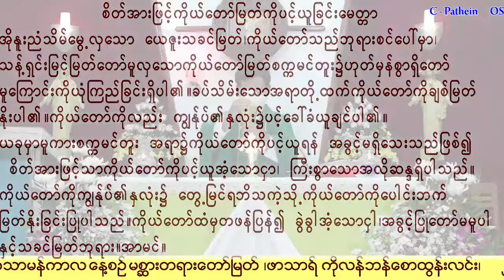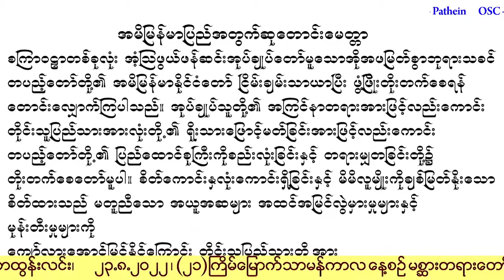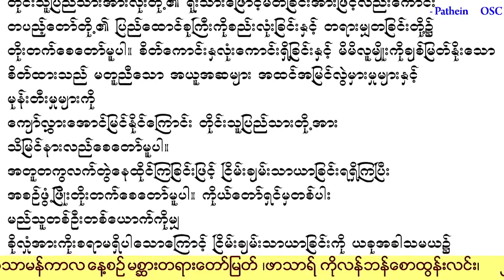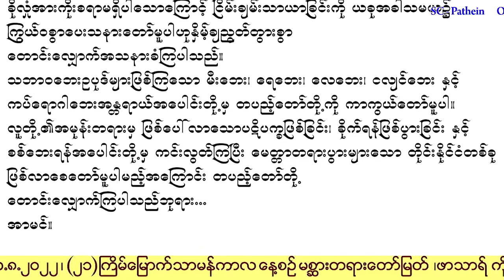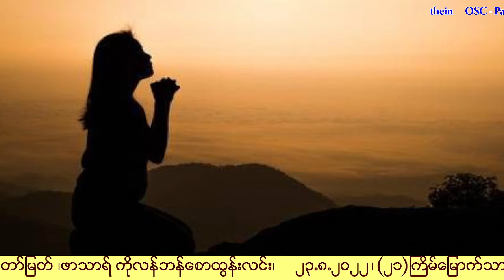Tuesday 23 August 2022Tuesday of week 21 in Ordinary Time or Saint Rose of Lima, Virgin